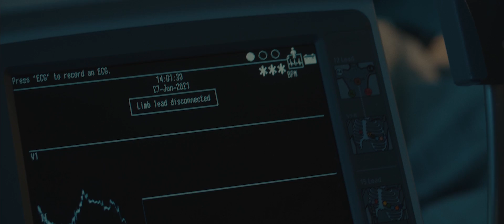Matthew Cornwell "Into The Wave" (Official Music Video For The Clay Wife)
Matthew Cornwell
"Into The Wave"
The Official Soundtrack song from the Motion Picture Short "The Clay Wife"
Gold Ribbon Media
Directed By: Redouane Elghazi
Cinematography By: Michael J Rudolph AKA Movie Mike

Gold Ribbon Media is so thankful to have Matthew Cornwell on our soundtrack to The Clay Wife. We look forward to future collabs and sharing our passion project with you May 5th.